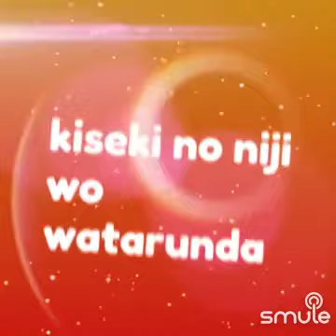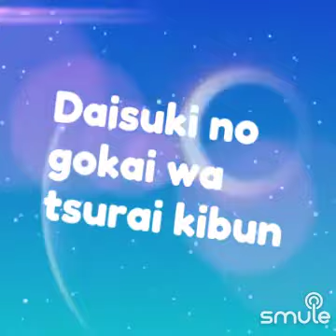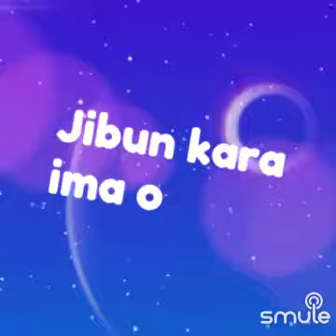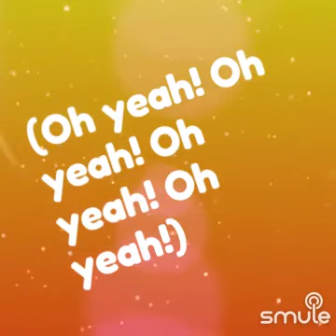Love Live- No Brand Girls (Cover)